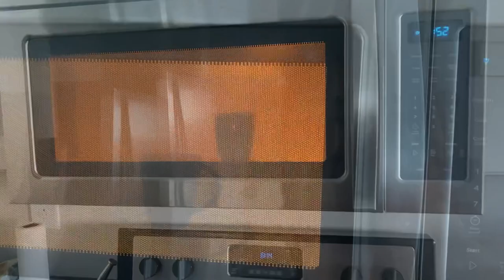A NEW VLOG, Today's routine from noon to night😴my dailylife routine with a baby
Follow @usafantasy1169

Daily life with a year baby it’s so much more difficult than doing it Single-handedly￼. I am a 24-hour stay home mom￼. that’s why I couldn’t upload so much thing guys I am with my baby and he needs so many things so much attention so much here so much love I am putting everything on him that says sometimes I’m not able to do video or record a video correctly there’s so much stuff and so much heaviness in my mind so I forgot to the right angle on my phone￼ While I was recording a video that’s why sometime you gotta have screen video so sorry for that guys but keep supporting and I know you guys understand being a Mom firstly new mom.

Thank you so much for your all love💕